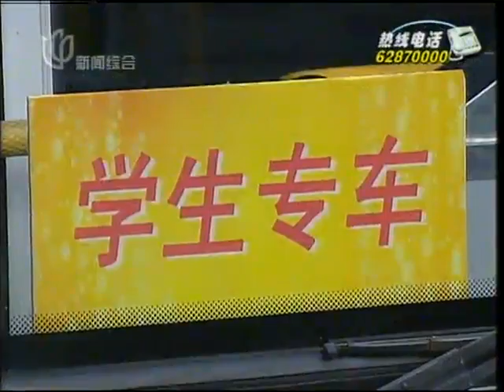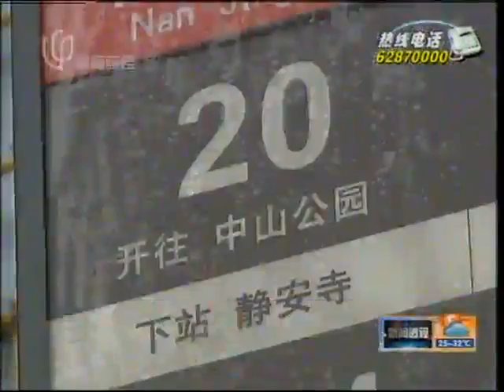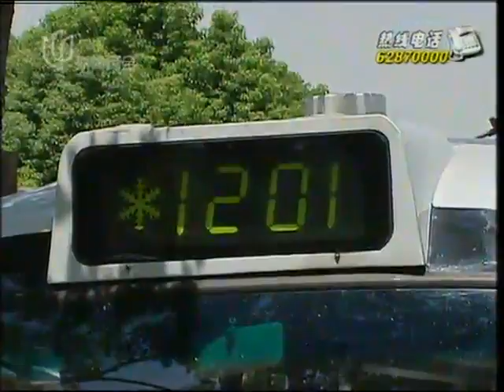新闻透视 透视上海：公交送学，能坚持多久？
据《劳动报》报道，距离新学期开学还剩最后一天，记者昨天获悉，6路的"学生班车"也做好准备，明起将一如既往为沿途9所中小学学生提供送学服务。据悉，今年已是"学生班车"安全上路的第四个年头。